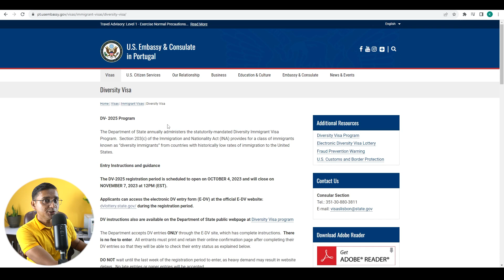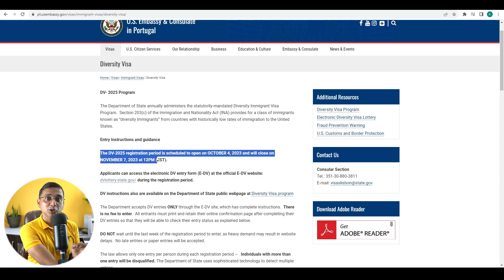DV Lottery 2025 Khulne Miti Sarwajanik | When will Open DV Lottery 2025?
Like Button
Share Button

About: Krishna Ghimire is a YouTube Channel, where you will find all DV Lottery, Abroad Study, Technology, Tech News related videos in Nepali Language, New Video will be posted as soon as possible ;)